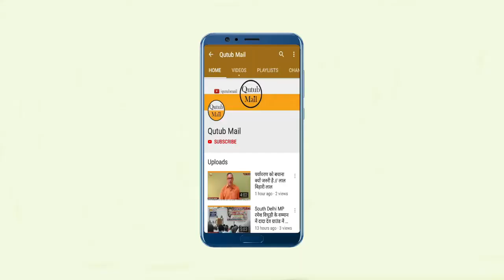Delhi Raj Nagar Ward 46-S Public Opinion लोग अपने क्षेत्र के विकास पर { Qutub Mail }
दिल्ली बिजवासन विधानसभा के राज नगर वार्ड 46S के लोगों ने कहा कि अब उनके क्षेत्र में सारी समस्याओं का हल दिल्ली की केजरीवाल सरकार द्वारा किया जा चुका है।